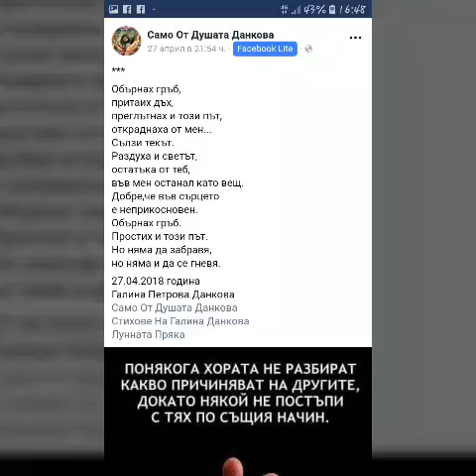Весели Коледни и Новогодишни празници с моите стихове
Обичам вииииии
Споделяйте и харесвайте...Абонирайте се за още...
Благодаря предварително!!!